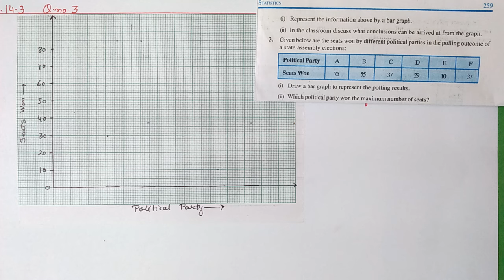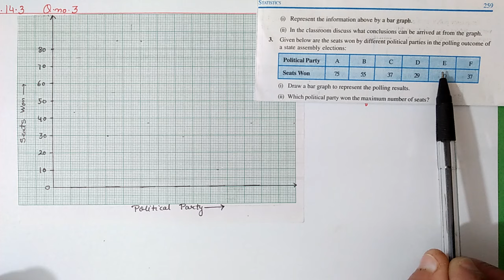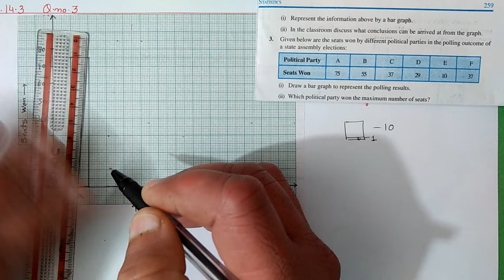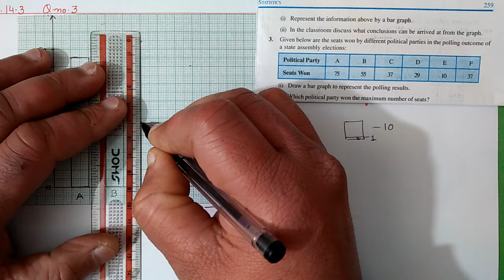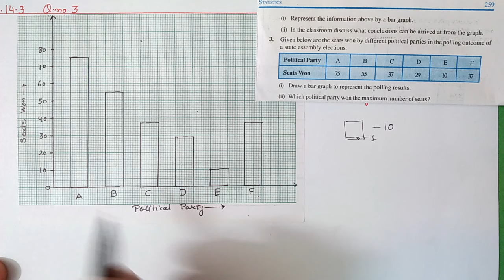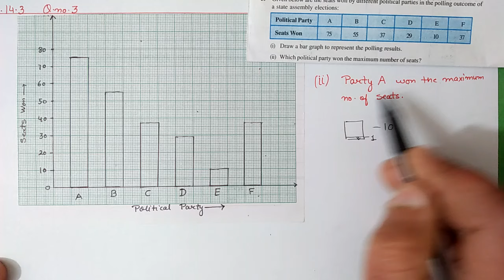Q.3 Ex.14.3 Chapter:14 Statistics | Ncert Maths Class 9 | Cbse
In this video I taught Q.3 of exercise:14.3 from chapter:14 Statistics | Ncert Maths Class 9 | Cbse Board

maths class 9 chapter 14 statistics